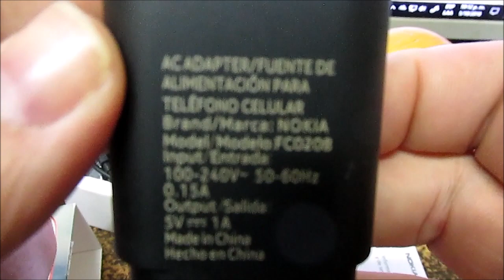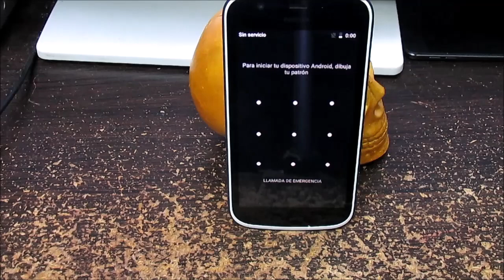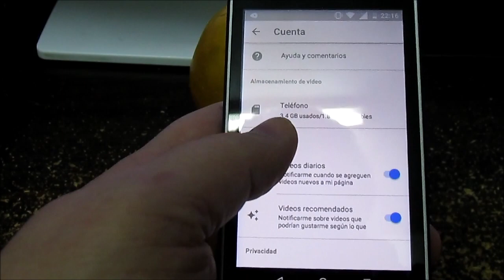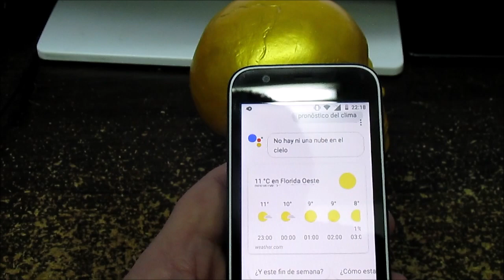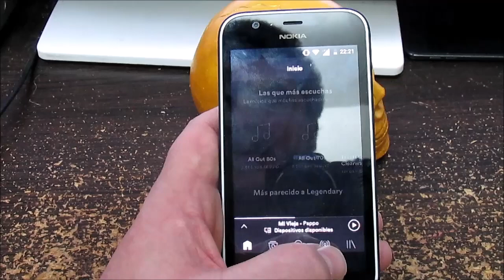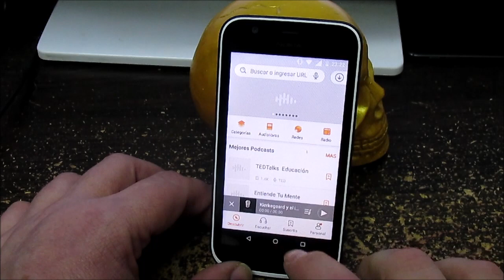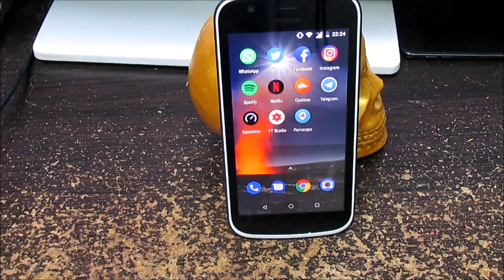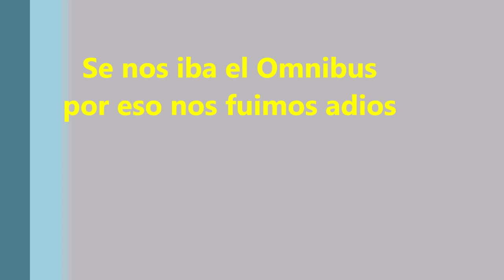Unboxing Review del Nokia 1 con Android Go en Español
Desempaquetamos , analizamos el Nokia 1 con Android Go  un terminal con pequeñas prestaciones en Hardware pero con un sistema operativo optimizado .